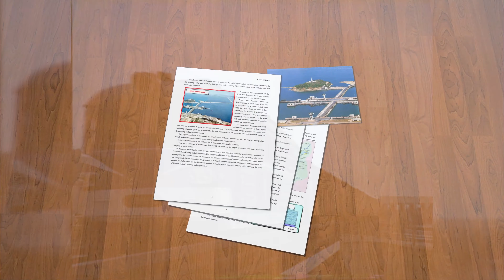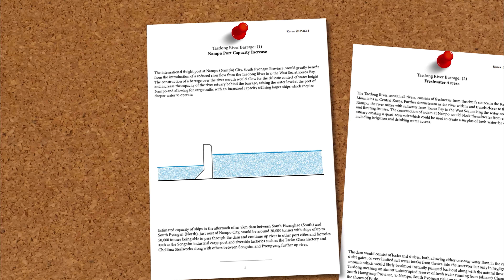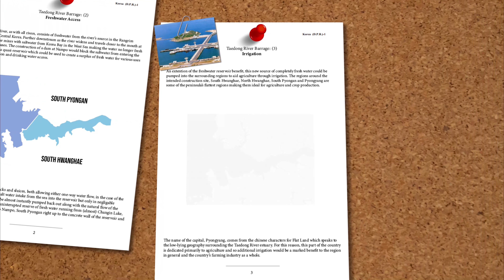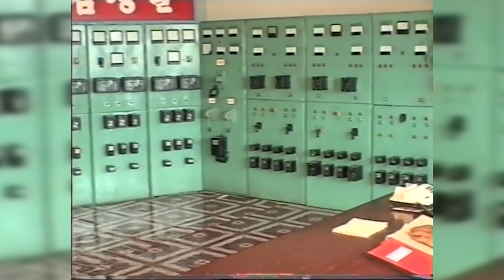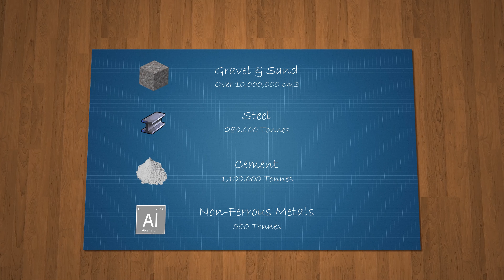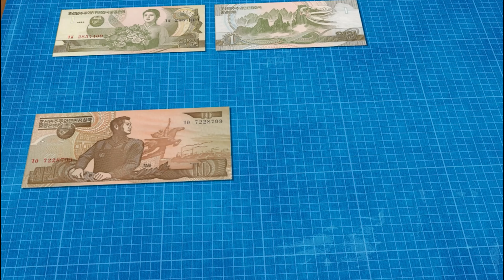West Sea Barrage | North Korea's 8-Kilometre Megaproject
The West Sea Barrage is an enormous dam stretching 8 kilometres between Nampo City, South Pyongan to the northern tip of South Hwanghae Province over the Taedong River.

The Barrage serves as a hydroelectric plant, a railway bridge, lock, road bridge and Korean engineering marvel.